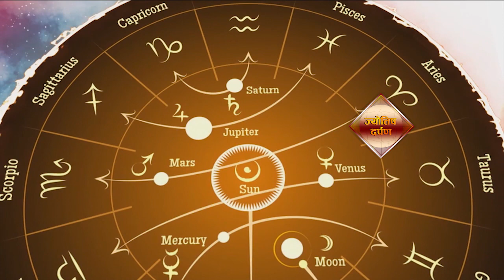दैनिक live कार्यक्रम बिहान ७ देखि ८ बजे सम्म नछुटाई हेर्नुहोला राअफ्नो भाग्य र भविस्यको बारे जान्नु